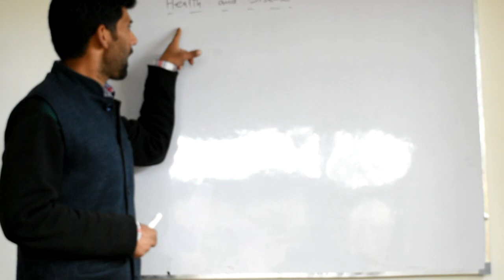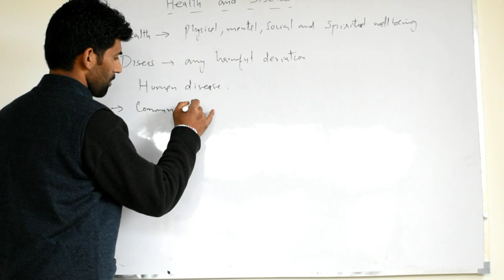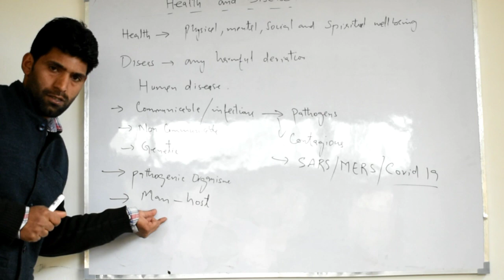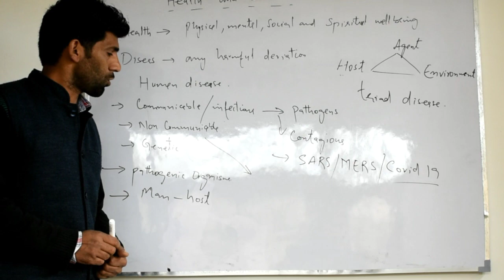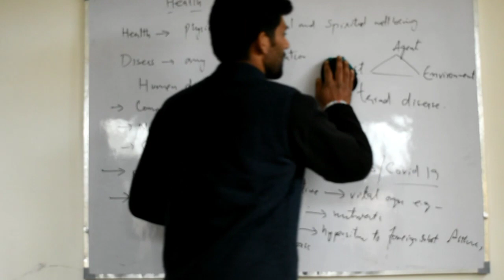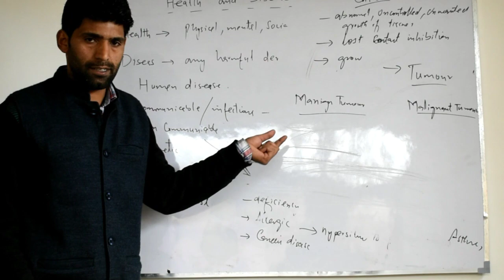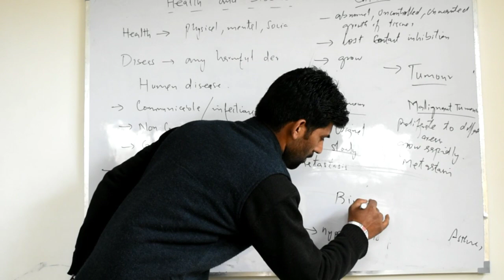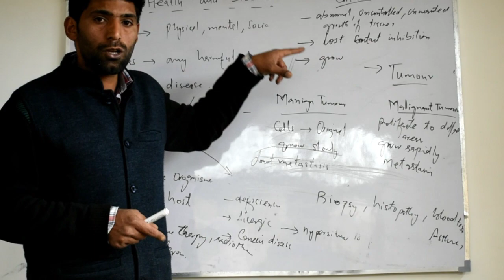and Disease#12th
Class 12th
Explaining its basic terms
Communicable/Non Communicable Diseases